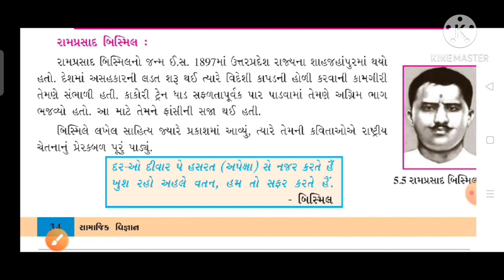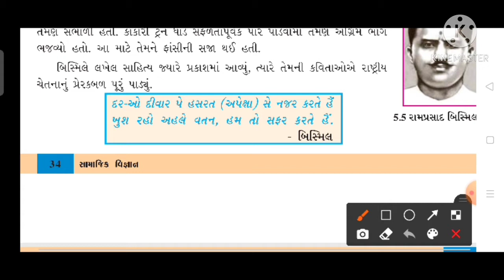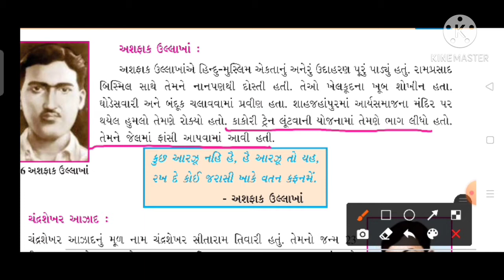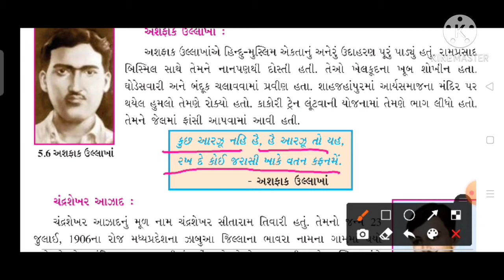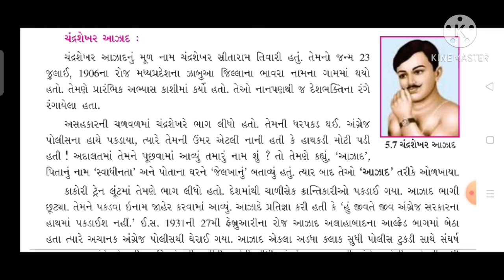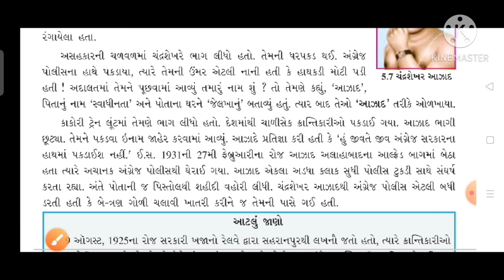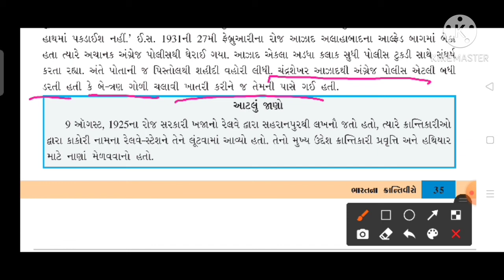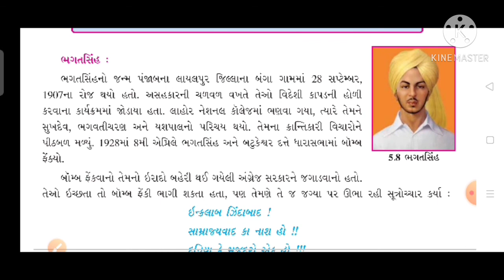STD : 8 || che : 5 || part : 4 || Social science